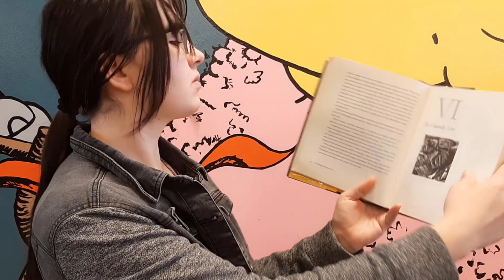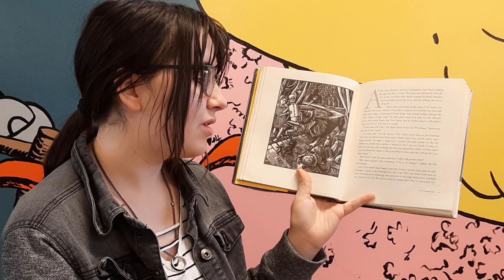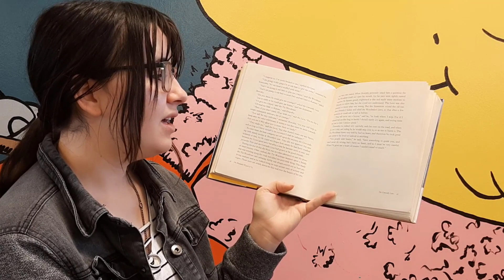The Wonderful Wizard of Oz Ch. 6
We read Chapter Six of The Wonderful Wizard of Oz today for our Kids Book Club. We will be reading one chapter a week until Summer. Join us next Thursday at 5 p.m. to listen at the library.